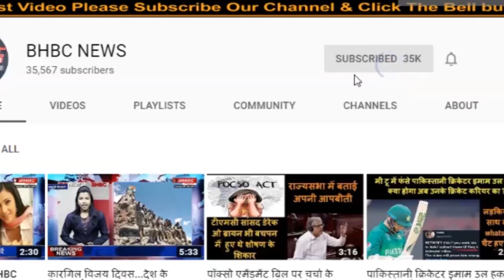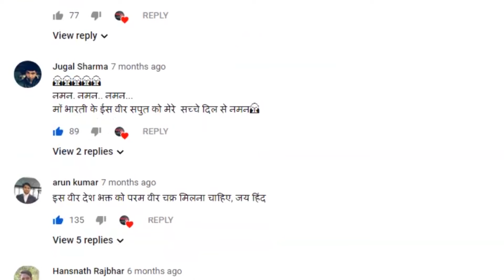देश की एकता में बाधक था 370, PoK नेहरू की गलती|| BHBC NEWS